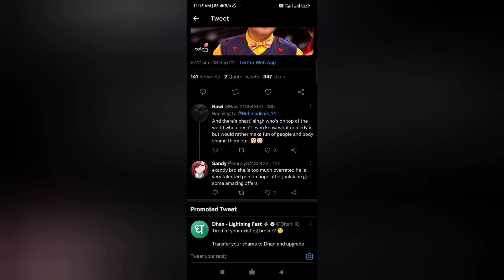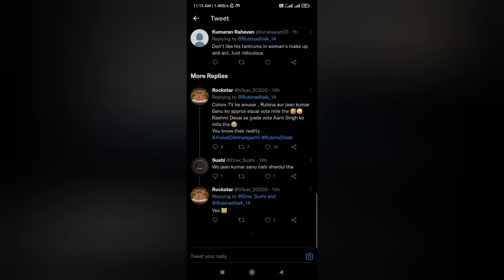Ali Asgar ke eviction se naaraz hai Jhalak dikhlaja 10 ke fans